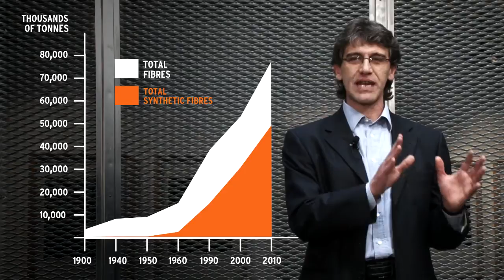Chapter 2 - Sustainability and man-made fibres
Polyester, polyamide, and polypropylene are examples of man-made fibres. All these products appeared on the market during the last century and have become more and more popular since then.